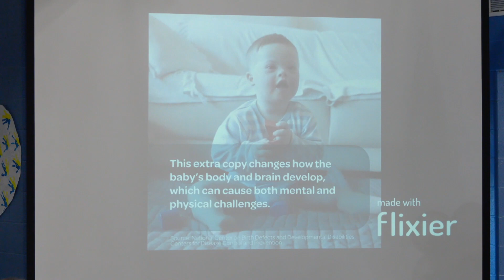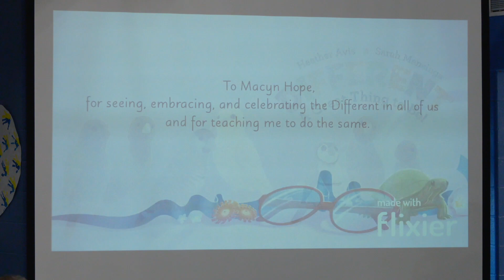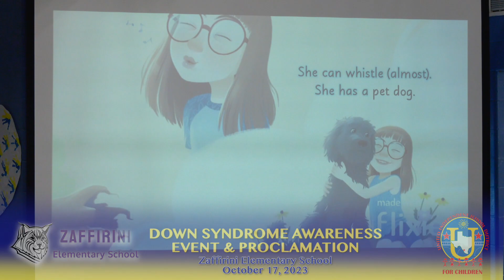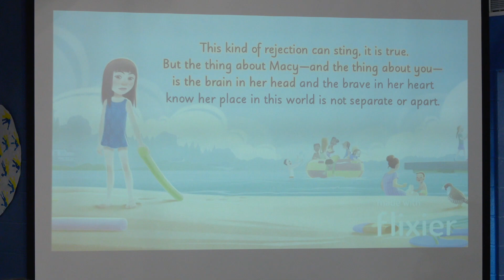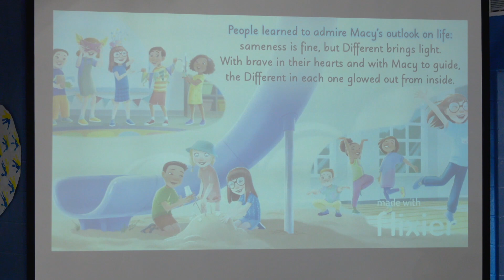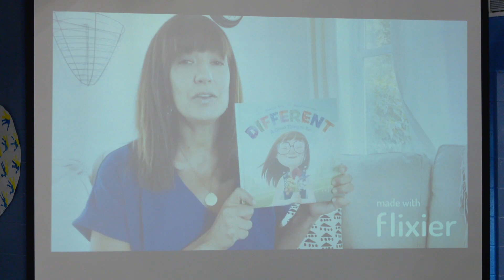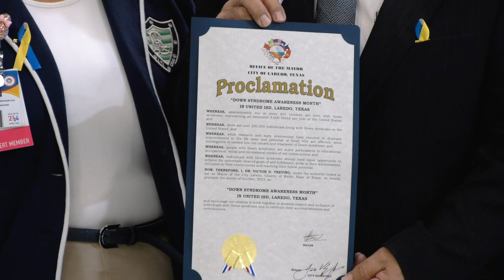Down Syndrome Event & Proclamation at Zaffirini - October 17, 2023